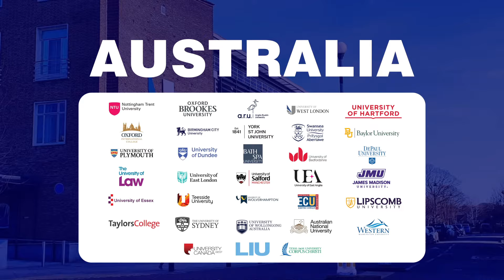World Education Fair 2022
Meet Universities from the UK, Australia, Canada, and USA at the WORLD EDUCATION FAIR 2022
⭐️ ENTRANCE FREE!